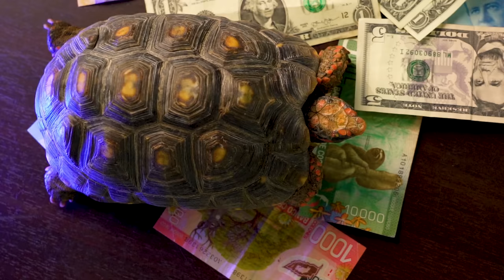TOP 5 MOST HATED REPTILES! Why You Should Give These Reptiles WAY More Love!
Why do you hate these reptiles? Well, Why don't you like to watch videos about them? Let me explain why you should give more love to these 5 reptile and amphibian species!

Adam Wickens
221 Glendale Ave
L2T 4C4
Canada